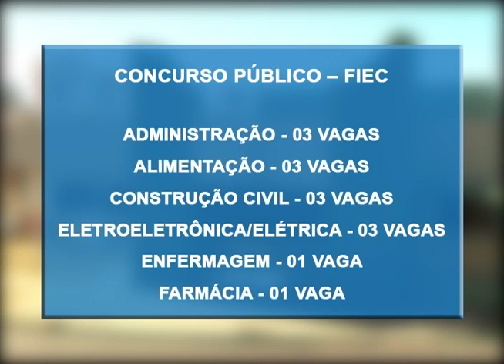Indaiá Notícias - Concurso Público da FIEC - 11.03.2016